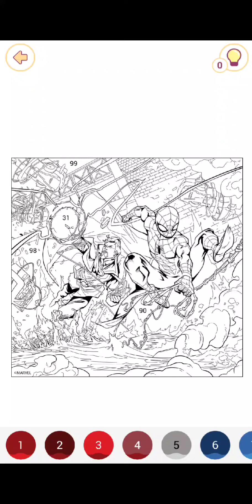SPIDER-MAN: NO WAY HOME Happy Color Gameplay Walkthrough Part 36